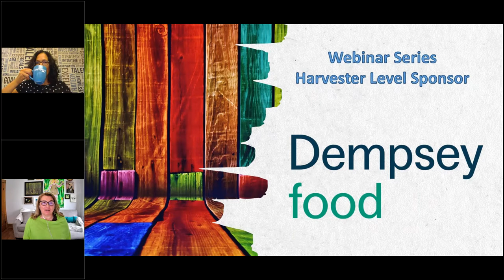CIFST Webinar #13: Ask Me Anything with Dana McCauley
To break away from our typical format, we decided to change it up with an Ask Me Anything (AMA) webinar. Our CIST members and colleagues submitted their most burning questions to Dana McCauley and she answered.

Moderated by Belinda Elysée-Collen, Vice President Food Canada, Dempsey Canada

About Our Speaker:

Dana McCauley, Chief Experience Officer/Directrice de l'expérience client, Canadian Food Innovation Network

Since 2015 Dana McCauley has used her knack for bringing profitable food product concepts that fulfill unmet consumer needs to help over 275 agri-food businesses.  Dana maintains a public profile as a contributor of insights on food trends and innovation for the media and as a keynote speaker at Canadian and International food industry events. She is the President of the SIAL Canada Innovation Award jury and, in 2017, Dana was recognized as one of Canada’s Most Powerful Women in the Trailblazers and Trendsetters category.

Dana is also a Director with the CIFST Board.